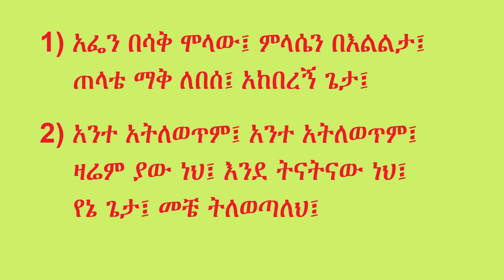አፌን በሳቅ ሞላው፤ ምላሴን በእልልታ// አንተ አትለወጥም// መዝሙር// Afen Besak Molaw// Ante Atilewetim// Amharic Song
አፌን በሳቅ ሞላው፤ ምላሴን በእልልታ // አንተ አትለወጥም፤ ዛሬም ያው ነህ እንደ ትናትናው ነህ// መዝሙር// Afen Besak Molaw// Ante Atilewetim// Amharic Song